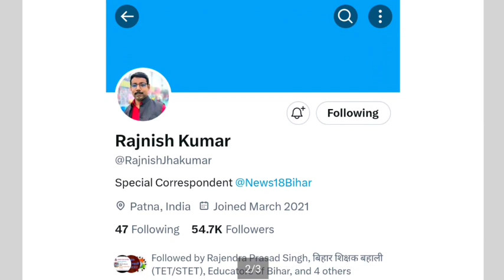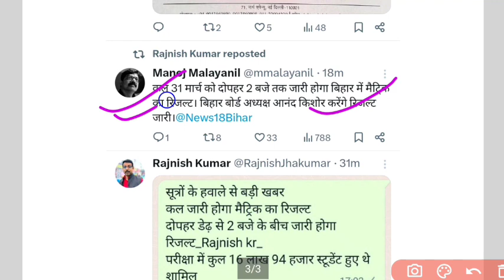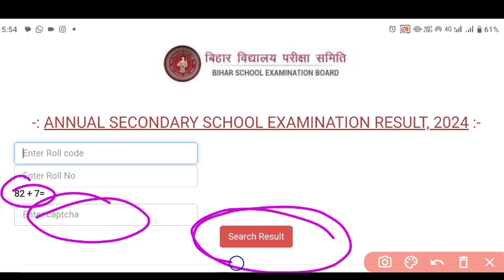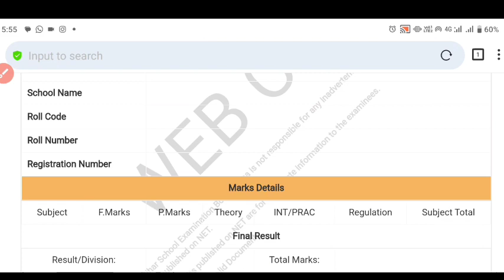मैट्रिक रिजल्ट 31 मार्च को: दोपहर 1 बजे | matric ka result kaise check kare |10th result kaise check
➡️ In This Video👇👇👇
Bihar Board Matric Results
Bihar Board Class 10th Result 2024
How to Check Bihar Board Result 2024
Bihar Board 10th,
BSEB Inter Result 2024 Latest Updates
10th ka result kab aayega 2024 bihar board
2023 का मैट्रिक का रिजल्ट कब आएगा?
बिहार बोर्ड मैट्रिक का रिजल्ट कब आएगा 2024?
बिहार बोर्ड 10वीं का रिजल्ट कब आएगा?
मैट्रिक का रिजल्ट कब आएगा?..

bseb inter result 2024 kab aayega,

10th result 2024 download link,Bihar board matric result 2024 kaise dekhen,Bseb class 10th result 2024 kaise dekhen,Download matric result 2024,Download Bseb matric result 2024,How to check matric result 2024